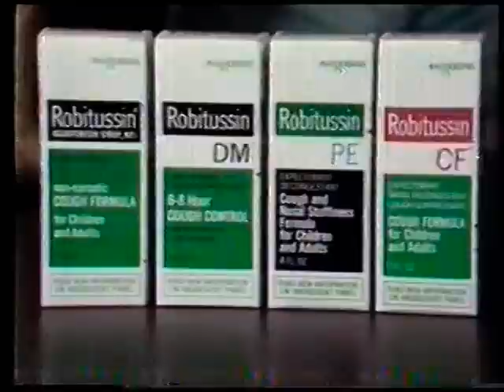'Robitussin' Cough Medicine [01] TV commercial - 1981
1981 TV commercial for Robitussin Cough Medicines.